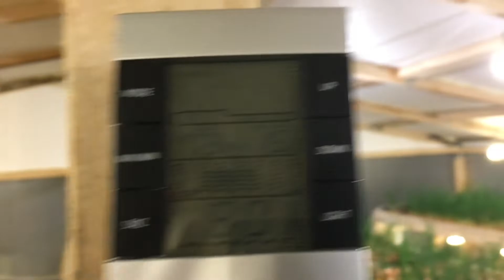Обзор теплицы. Рост щавеля. Лук 50см.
Узнайте как правильно выращивать зеленый лук в теплице в зимний период. Мы так же подробно расскажем о всех нюансах, секретах и сложностях в выгонке лука на перо.

Дополнительные материалы:
Производство мебели, гостиничная мебель, матрасы, корпусная мебель, мягкая мебель, аксессуары для санузла, кровати, диваны, текстиль, стулья, двери, фены: mebellmall.ru